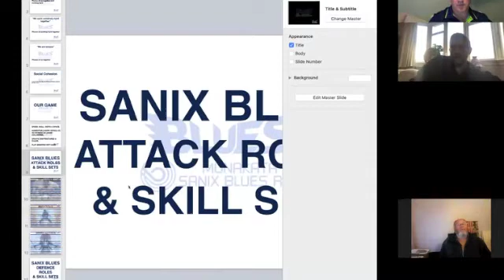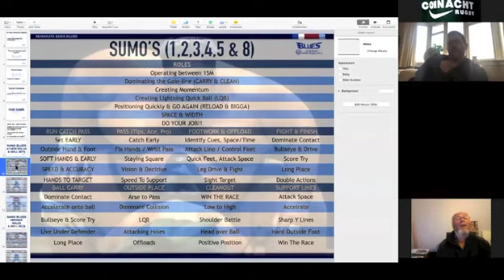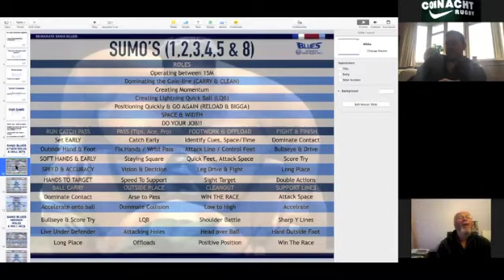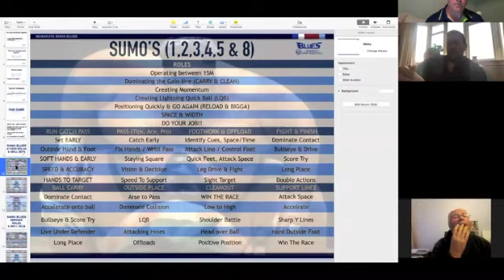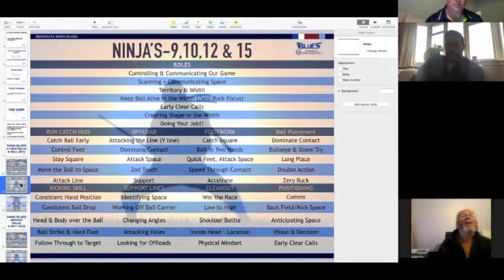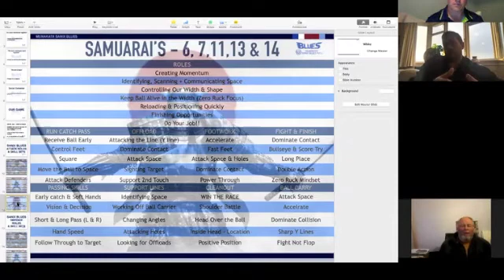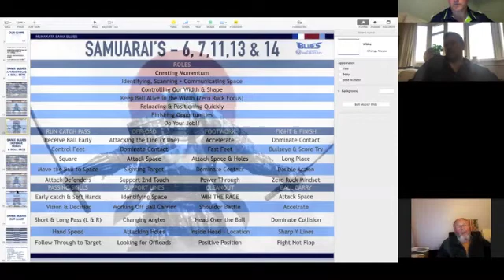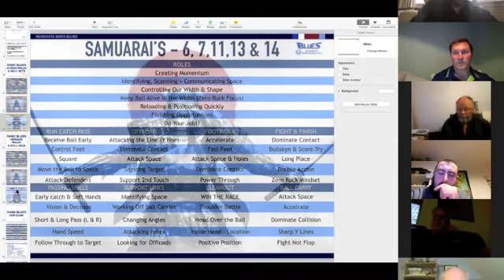Cory Brown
Sunwolves coach, Cory Brown, takes us through his philosophy and the leadsership groups play in high performance